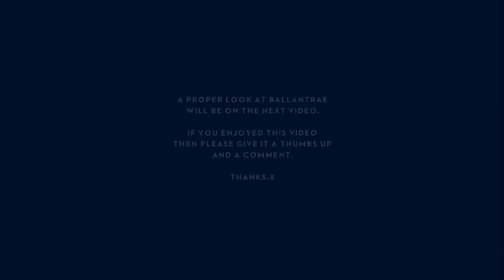SCOTLAND PT 4. FINDING A PARK UP! LAYBY WILD CAMP. STRANRAER. DUMFRIES & GALLOWAY. VANLIFE. SWC300.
It's pouring down with rain across the whole of the UK, so we decide this is the best day to travel further north into Scotland. We are in Dumfries and Galloway, and the only plan we have is to head into Ayrshire.

Driving in strong winds and heavy rain, we decide to head to a layby that we've found on Google Earth. But we find we actually really like it there, so we decide to stay for the night. It's right on the coast just outside Stranraer in Dumfries and Galloway and is a great spot if you're getting the ferry from Cairnryan to Ireland.

It's also on the SWC300 (South West Coast 300) route so great for a pitstop along the way.

Comments help us know our viewers that little bit better.😊
It also helps our channel grow.

We have been living fulltime in our Elddis Encore 255 motorhome since April 2021. Our motorhome is called Raymond and we travel with our rescue husky Nanook. (Nookie Monster)

We now have an Amazon store where you can see and purchase the things we use for our videos, cooking, off gridding etc. Use the link below to have a look.

This has been set up for Nanook and it will have photos and updates of his travels added.

Overcome
A Storytellers Life
Damiens Dream

Filmed on a DJI pocket 2. Edited in the DJI Mimo app.